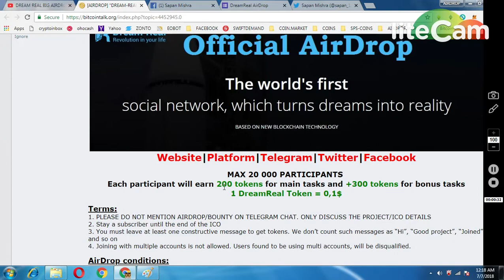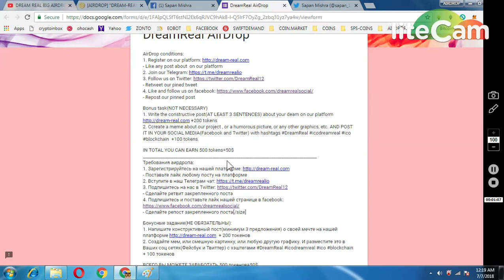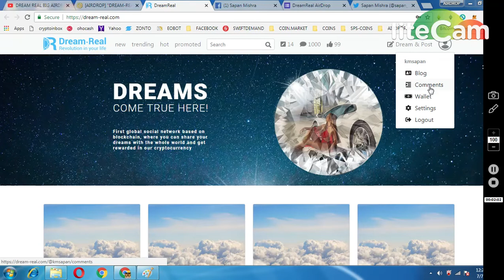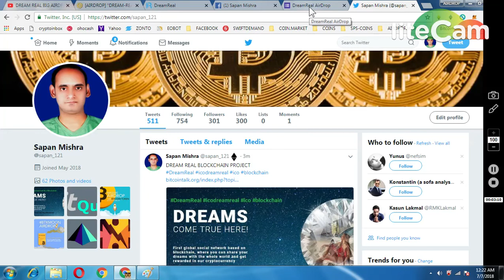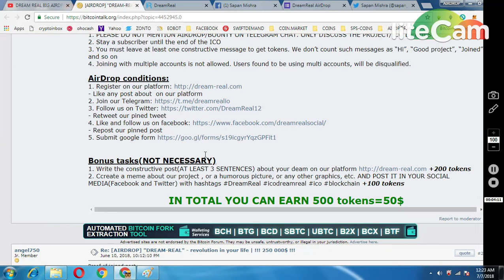DREAM REAL AIRDROP (WORTH 50$)|| STEEM2 BLOCKCHAIN PROJECT